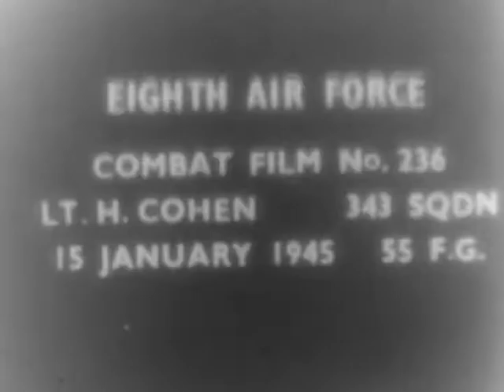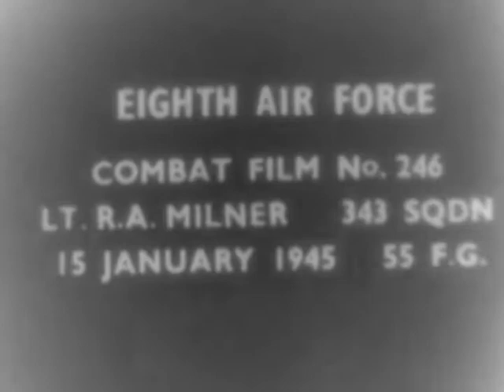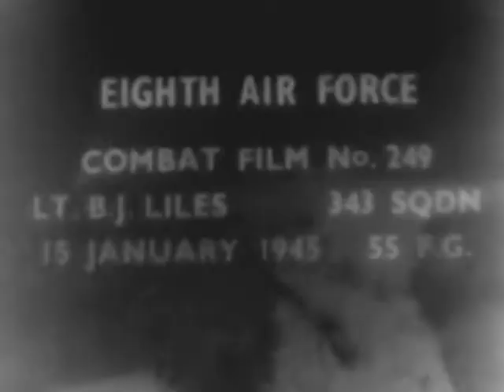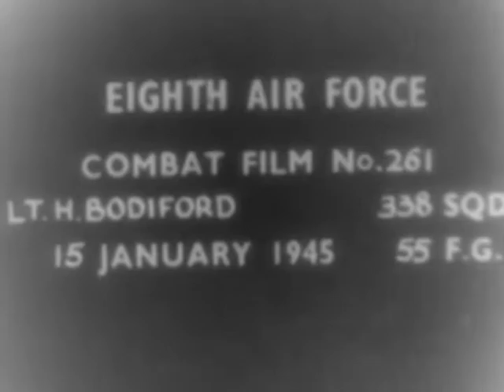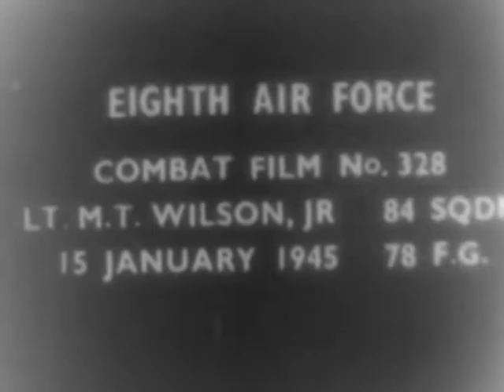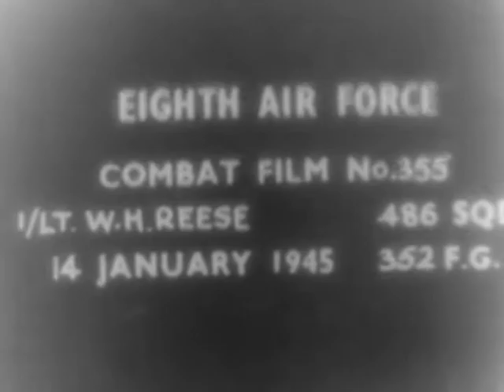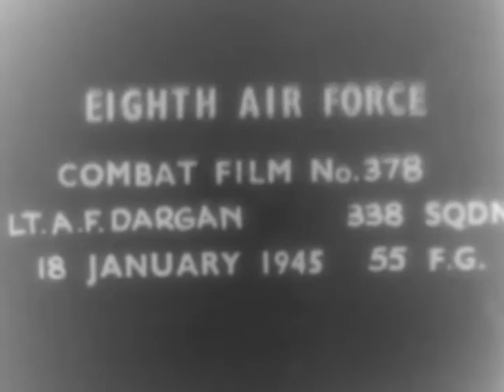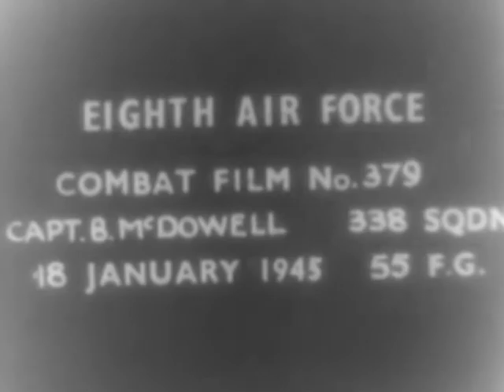8TH AIR FORCE FIGHTER OERATIONS, GERMANY, 02/03/1945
ARC Identifier 14166 / Local Identifier 111-ADC-359 - Department of Defense. Department of the Army. Office of the Chief Signal Officer. (09/18/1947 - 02/28/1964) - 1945 -   - Copied by Thomas Gideon